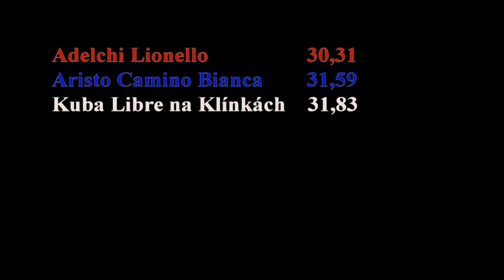EM Alsónémedi 2017 Italian Greyhound male Lauf 50